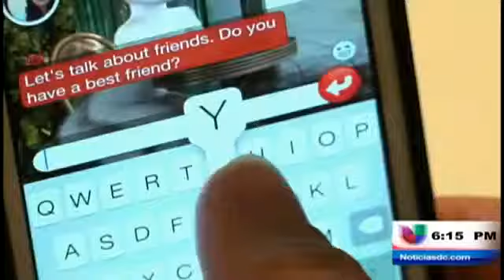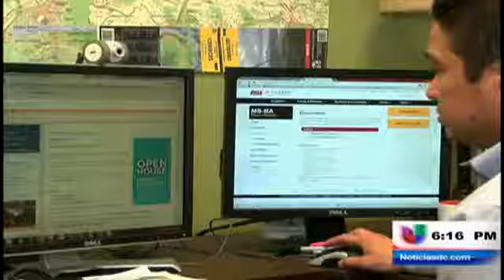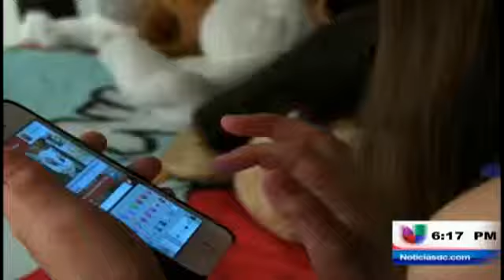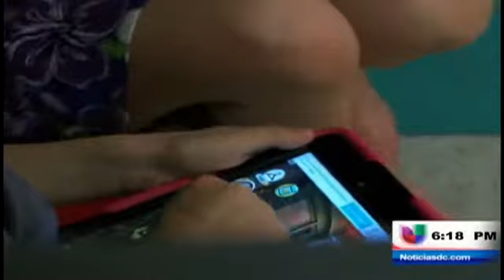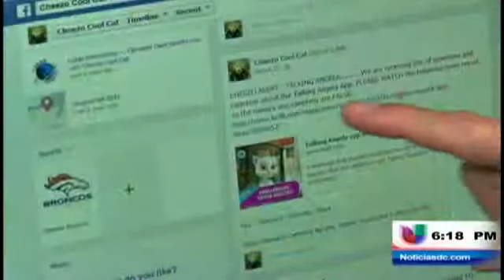Gato encerrado; parte I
(Entravision) Washington D.C. - Hoy día mientras más interactivos son los juegos electrónico, más populares son.  pero lo que pocas personas se preguntan es: ¿cómo funcionan estos juegos en que los ninos hablan con personajes? En el reportaje especial, "Gato encerrado" descubrimos lo que está detrás del famoso gato Tom y sus amigos. Delany Zúñiga nos dice más.